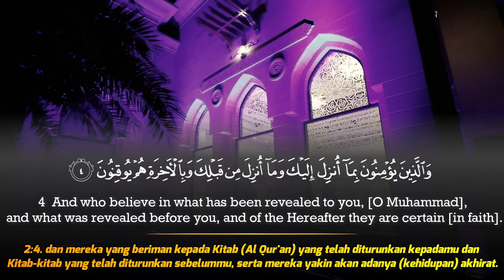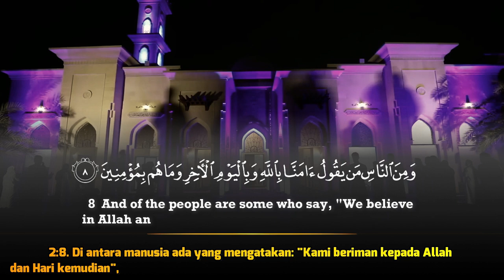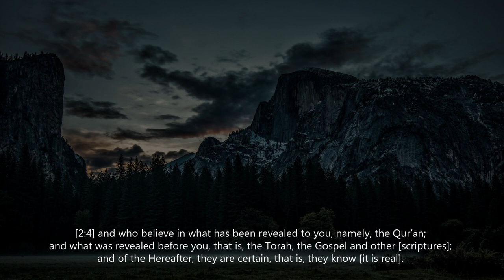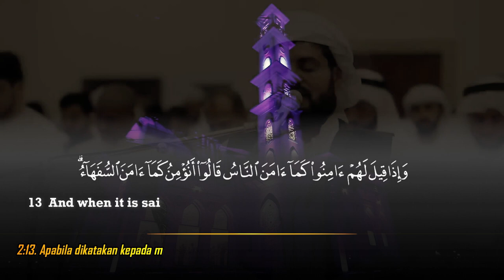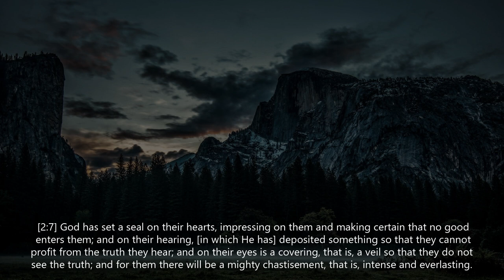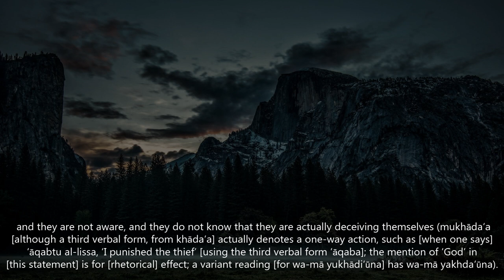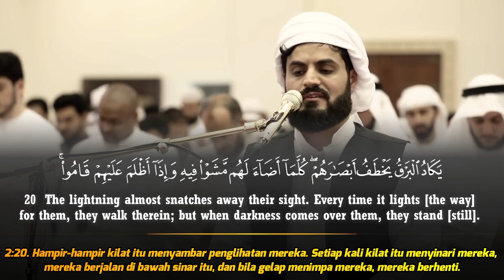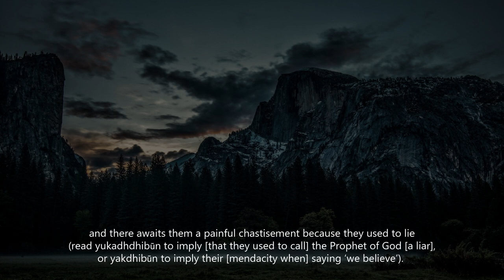Al Baqarah (1-20) - Raad Al Kurdi رعد محمد الكردي